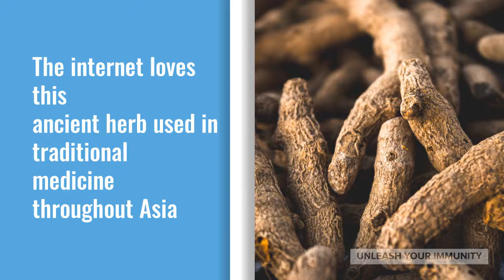Unleash Your Immunity Turmeric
It's magical. It's life-saving. It fights with almost anything for you and your body.